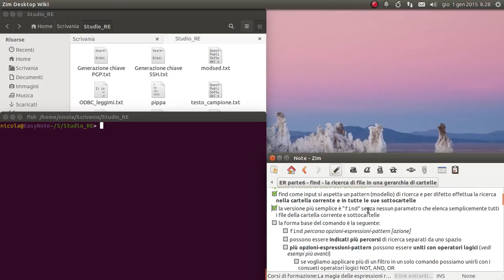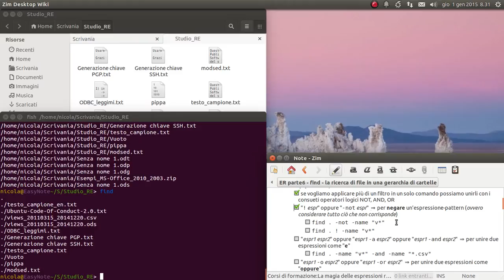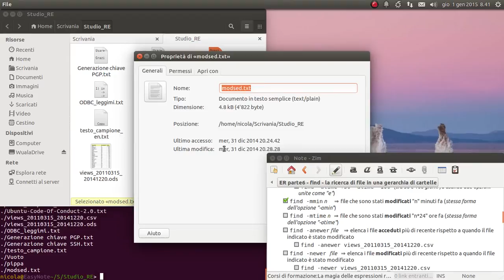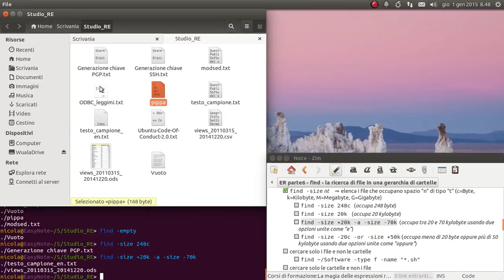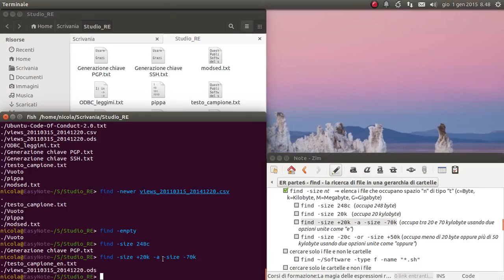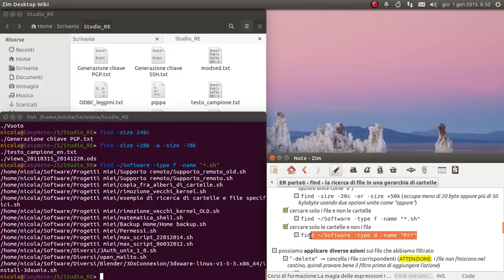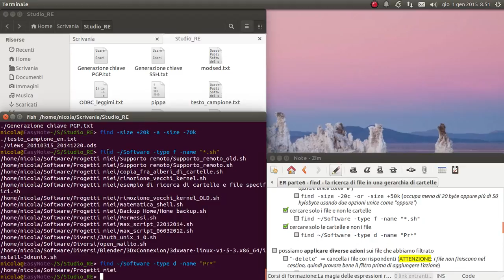La magia delle espressioni regolari - 06 find - la ricerca di file #1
Il comando "find" per la ricerca dei file nell'albero delle cartelle. Prima parte.

md5sum: b6cf665f292c96e7def5a2416fdc17b4
sha256: f44547e256a44c18cfea996168fd9107f2173aed953afe96bcdebf2ac43145aa